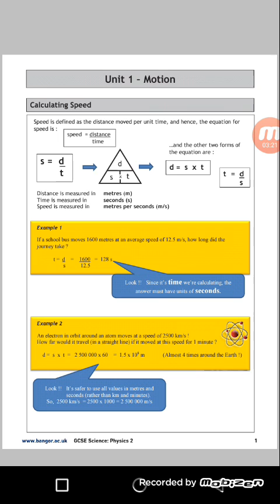Hindi: Speed & velocity in hindi. displacement in hindi, velocity in hindi,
Motion - speed concept and examples.
Physics motion. motion velocity class 9 . velocity class 9, displacement in hindi, velocity in hindi, motion class 9, online learning, ted talks, speed and velocity in hindi

 Velocity and speed are very similar ideas, but velocity is a vector, and speed is not. Suppose we knew that someone was driving at thirty-five kilometers an hour (35 km/hr), but the direction wasn't given. How would you draw an arrow to represent a vector? You can't know how to draw the vector if you only have one value (either amount or direction). In this example, you were never told about the direction. Physicists would say that the speed is thirty-five kilometers an hour (35 km/hr), but the velocity is unknown. On the other hand, if you're moving at 35 km/hr in a northern direction, then you would have an arrow pointing north with a length of 35. Physicists would say that the velocity is 35 km/hr north.

Velocity is the rate of motion in a specific direction. I'm going that-a-way at 30 kilometers per hour. My velocity is 30 kilometers per hour that-a-way. Average speed is described as a measure of distance divided by time. Velocity can be constant, or it can change (acceleration). Speed with a direction is velocity.

Remember vectors? You will use a lot of vectors when you work with velocity. Our real world example of navigation on the ocean used velocity for every vector. Velocity is a vector measurement because it has an amount and a direction. Speed is only an amount (a scalar). Speed doesn't tell the whole story to a physicist. Think of it another way. If I tell you I'm driving north and ask you how long until we get to the city. You can't know the answer since you don't know my speed. You need both values.There is a special thing called instantaneous velocity. That's the velocity at a split second in time. Above, we were talking about your speed and direction over a long period of time. Why would you need to measure a velocity at one moment? Think about the moment you drove over the manhole. It's important to know if you were going 1 km/hr when you drove over the manhole, or 60 km/hr. It wouldn't help you to know that your average speed was 30 km/hr.

The term "instantaneous" refers to something physicists call a limit. Scientists "limit" the amount of time they do the measurement. When the "limit" moves to zero, that limit is one tiny moment in time. A physicist would measure your velocity as the "limit for a period of time", zero, to get the instantaneous velocity.

Changing Your Velocity

When velocity is changing, the word acceleration is used. Acceleration is also a vector. You speed up if the acceleration and velocity point in the same direction. You slow down (also referred to as decelerating) if the acceleration and velocity point in opposite directions. When you accelerate or decelerate, you change your velocity by a specific amount over a specific amount of time.

Just as with velocity, there is something called instantaneous acceleration. Instantaneous means scientists measure your acceleration for a specific moment of time. That way they can say he was accelerating at exactly this amount at this point during his trip.

Constant Acceleration

There are a few special situations where acceleration may be constant. This type of acceleration happens when there is a constant net force applied. The best example is gravity. Gravity's pull on objects is a constant here on Earth and it always pulls toward the center of the planet (Note: Gravity decreases as you move far away from the surface of the planet.). The gravities of other planets are different from Earth's gravity because they may have different masses and/or sizes.